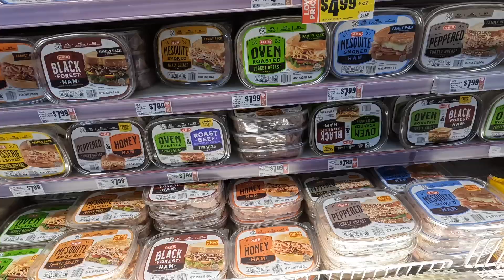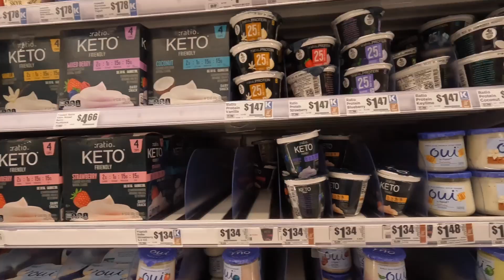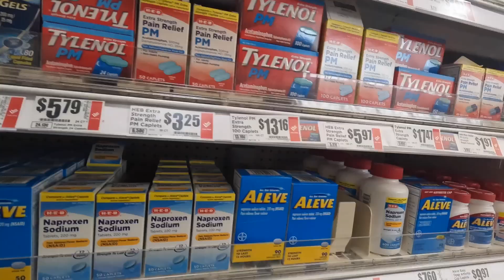가야지 가야지 얘기만 하던 휴스턴, 6년 만에 실현⎥🇺🇸 미국 ep5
1. 텍사스는 정말 모든 것이 크다
2. 언니와 오빠는 신기한 생명체를 낳았다
3. 역시 어릴 때 만난 친구가 최고다